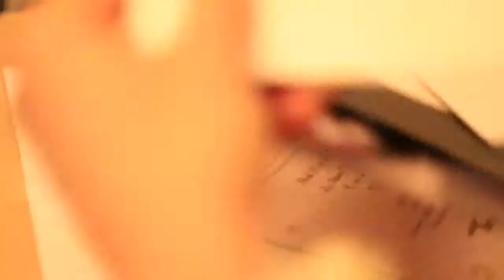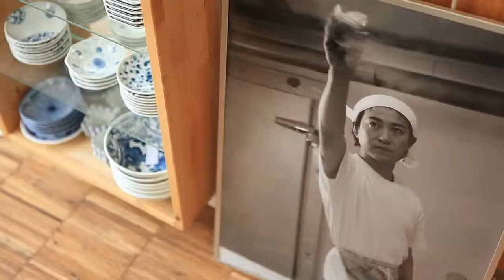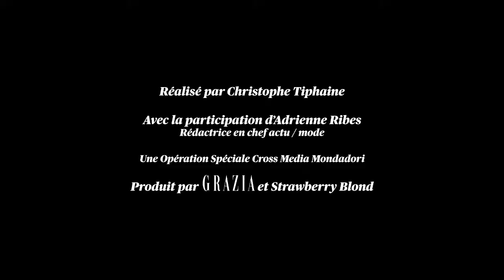Fashion Week Episode 1-HD - copie